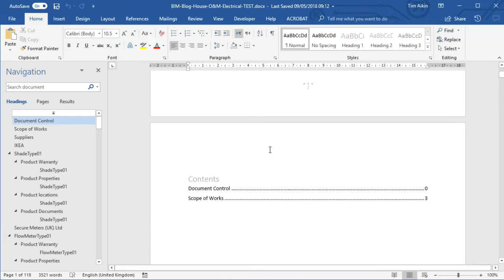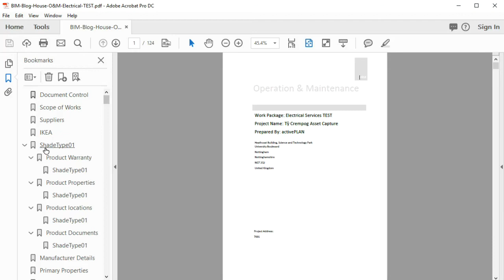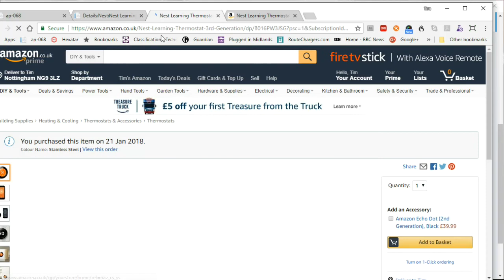COBie 2 O&M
quick demo of generating an O&M type document from a cobie asset data file. Then enhanced product data